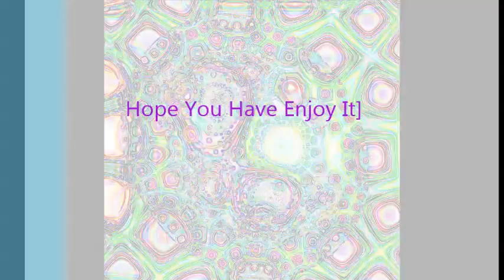Mystic Portal By PsyKoTrip "Live" 160 Bpm